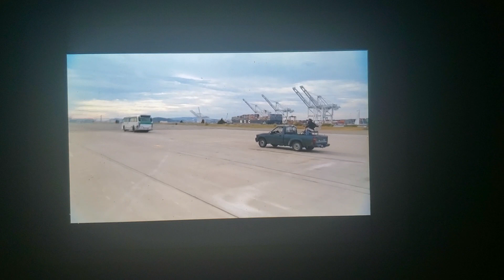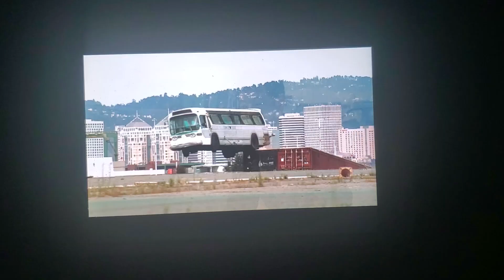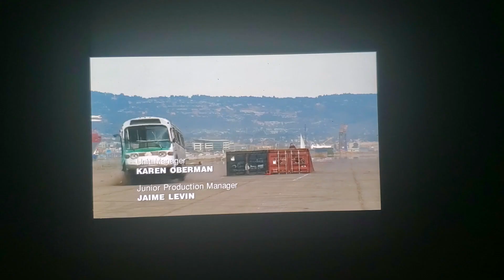Mythbusters Full Scale Bus Jump